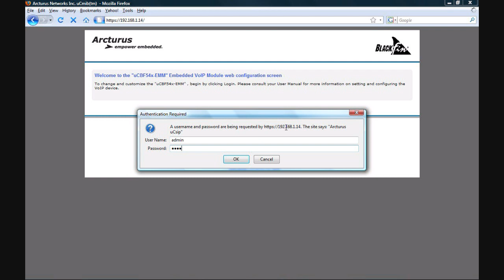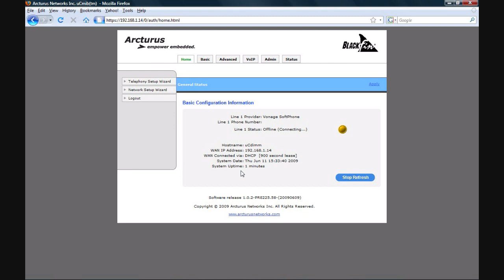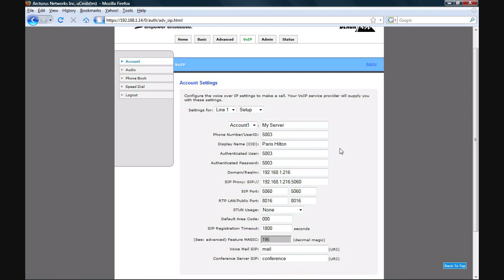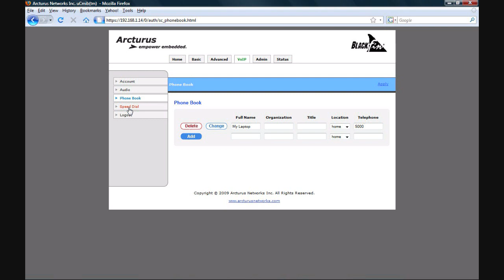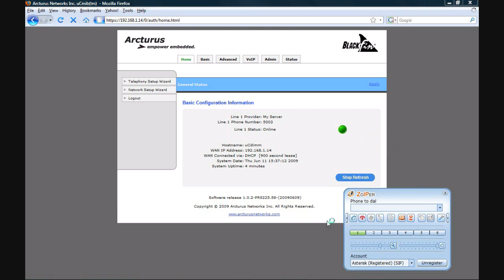uCBF54x Starter Kit and Module - Introduction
David Steele from Arcturus unpacks and configures the uCBF54x kit and module to demonstrate how easy it is to use the built-in push-to-call VoIP demo.